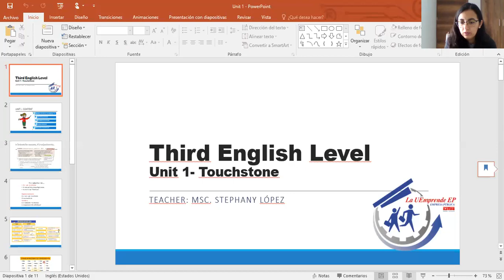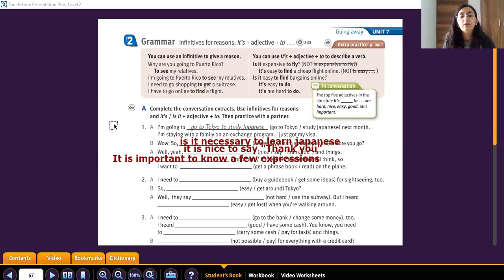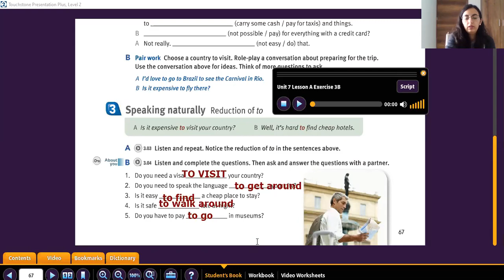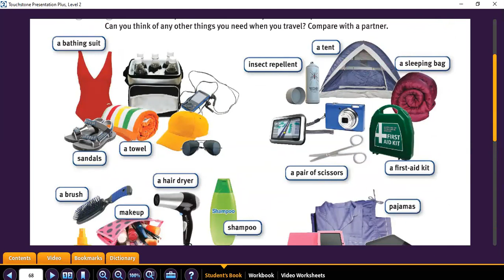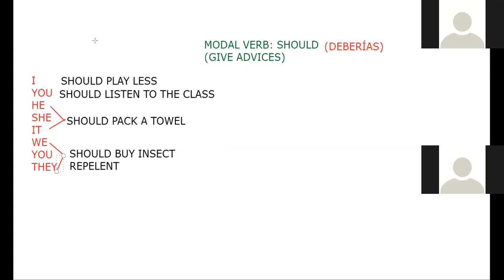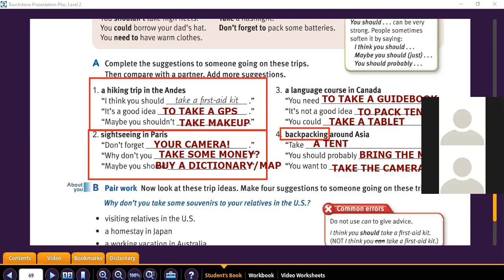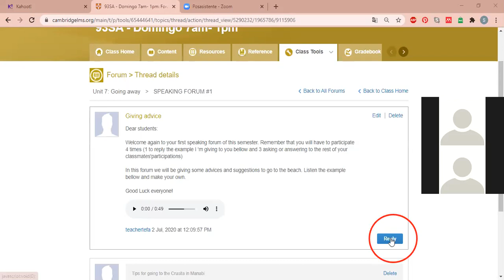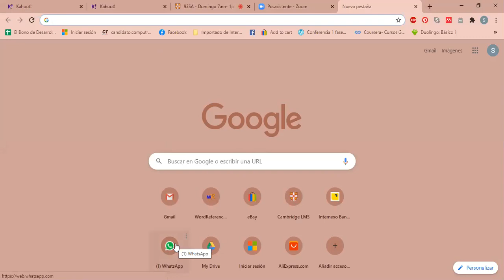Unit 7 Part 1-Touchstone 2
Unit 7 Part 1 - Touchstone 2 - Sunday 5/07/2020